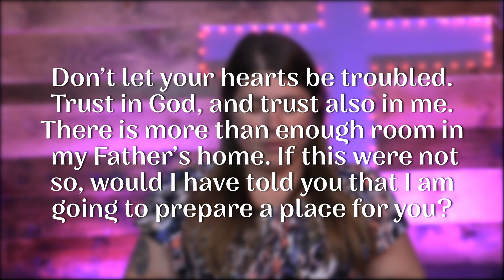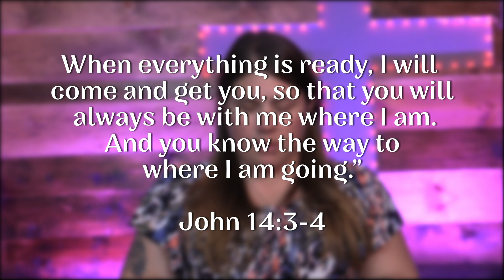Heart to Home - Perspective - 2/10/2022